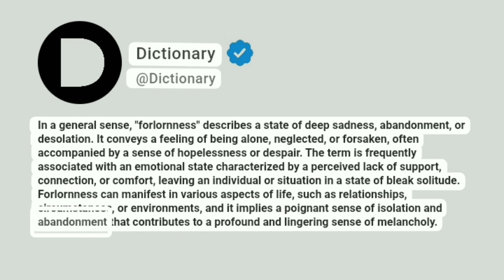Forlornness Meaning In English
In a general sense, "forlornness" describes a state of deep sadness, abandonment, or desolation. It conveys a feeling of being alone, neglected, or forsaken, often accompanied by a sense of hopelessness or despair. The term is frequently associated with an emotional state characterized by a perceived lack of support, connection, or comfort, leaving an individual or situation in a state of bleak solitude. Forlornness can manifest in various aspects of life, such as relationships, circumstances, or environments, and it implies a poignant sense of isolation and abandonment that contributes to a profound and lingering sense of melancholy.